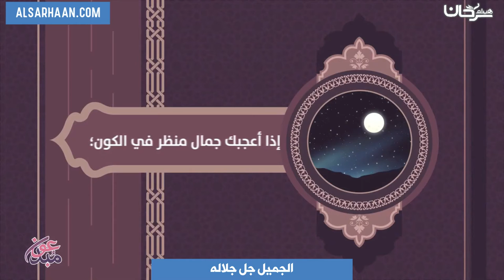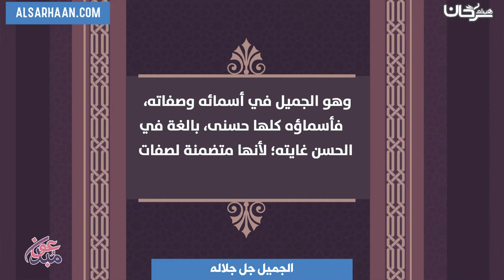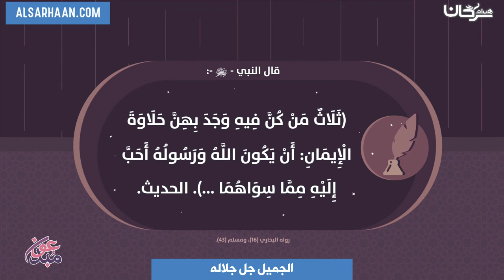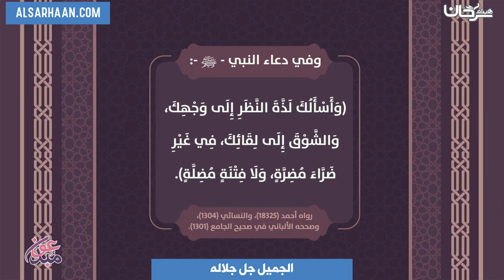الجميل جل جلاله